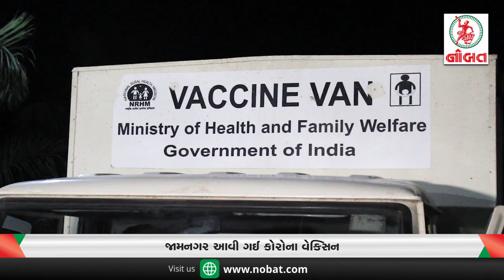જામનગર આવી ગઈ કોરોના વેક્સિન